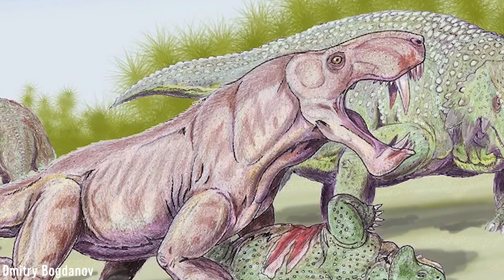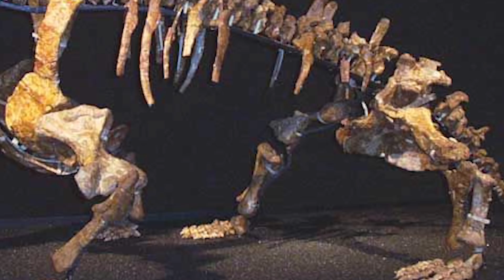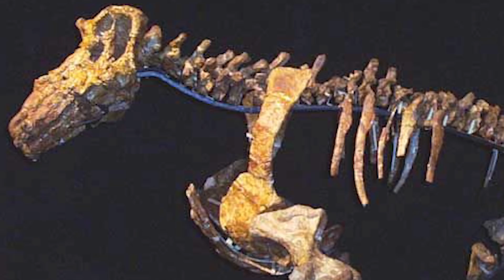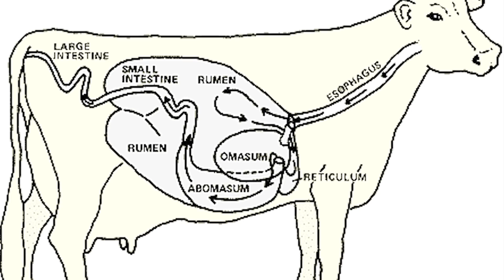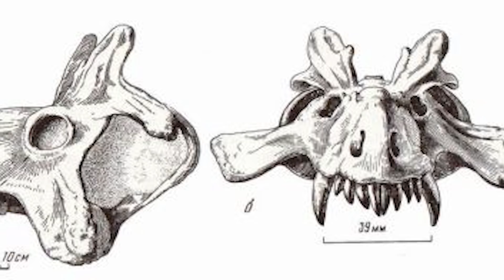Estemmenosuchus - The Crowned Crocodile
The Permian was an interesting time in earth's history, with many strange and unfamiliar animals roaming the lands and oceans. Estemmenosuchus was among the most bizarre of these organisms, and I hope you enjoy learning about this taxon in this video.